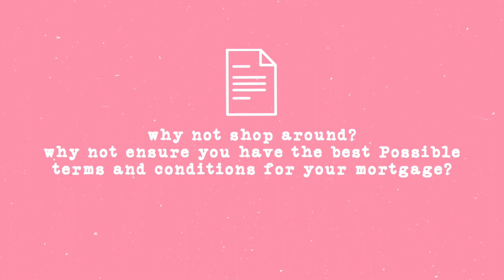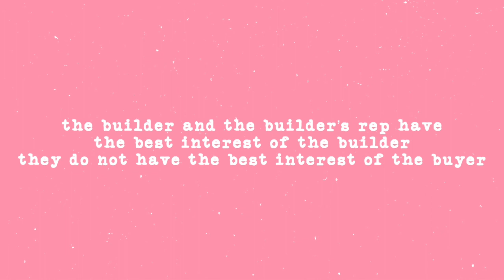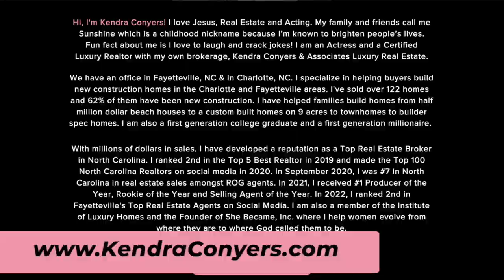Top 3 Most Common Home Buying Mistakes I Watch this BEFORE You Get Started!!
This video consists of the top 3 home buying mistakes; one mistake deals with building a home so pay close attention. Some people overlook important key factors in the home-buying journey and it ends up costing them time, money and stress in the end.

Join me every Monday morning at 6am EST on Facebook Live for prayer

Kendra Conyers & Associates is a boutique real estate firm of realtors providing luxury experiences and elite services commissioned through God's Grace in the Charlotte, Fayetteville & Raleigh, NC areas.